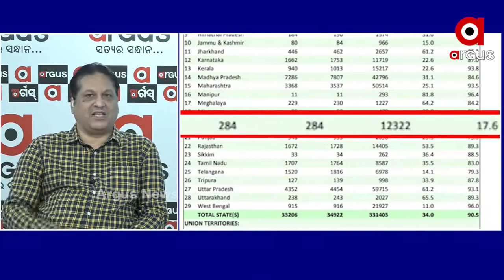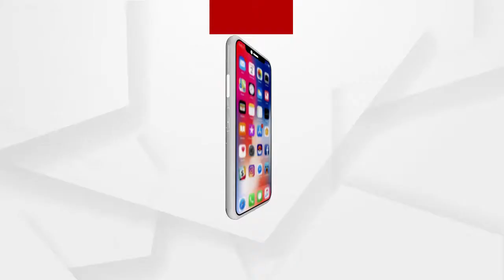ପ୍ରମାଣ କଲେକ୍ଟ କରାଯାଉନାହିଁ କ୍ରିଏଟ କରାଯାଉଛି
ଜେନେରାଲ ପୋଲିସମାନଙ୍କ ନ୍ୟାୟିକ ପ୍ରକ୍ରିୟାରେ ଶୁଣନ୍ତୁ କଣ ଉତ୍ତର ରଖିଲେ ବରିଷ୍ଠ ଆଇନଜୀବି ମାନସ ଚାନ୍ଦ